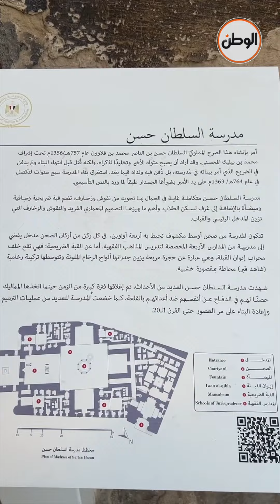جامع السلطان حسن ..حكاية مسجد صورته على الـ١٠٠ جنيه